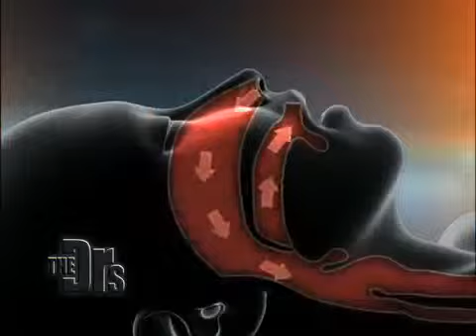Sleep Apnea Remedy (as shown on The Doctors TV Show)